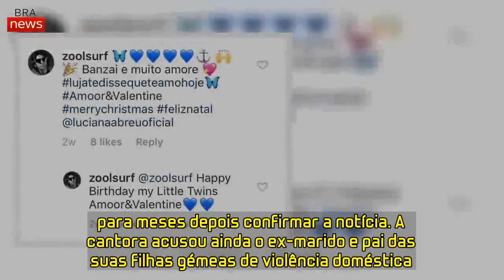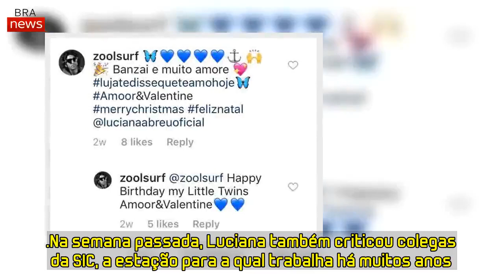Cláudio Ramos diz que acusações de Luciana Abreu de violência doméstica "não estão provadas" | Bra N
Luciana Abreu tem sido duramente criticada depois de ter atacado a imprensa, que revelara que estava separada de Daniel Souza... para meses depois confirmar a notícia. A cantora acusou ainda o ex-marido e pai das suas filhas gémeas de violência doméstica.

No 'Programa da Cristina', desta segunda-feira, Cláudio Ramos comentou o escândalo, relembrando que as acusações de Luciana ainda"não estão provadas".

"[A Luciana] está meio triste porque na verdade a imprensa toda está a atacar a Luciana porque parece que é a segunda vez que ela vai passar pela mesma situação. Ou seja, que é um outro marido que a maltrata, que é outro marido que a deixa… E todas as pessoas dizem 'ai, parece que ela não tem culpas no cartório'. Não sou mais papista que o Papa e, obviamente, que numa separação dois têm culpa. Não está provado, nós não sabemos", afirmou o cronista social.
Na semana passada, Luciana também criticou colegas da SIC, a estação para a qual trabalha há muitos anos.

"Hoje em dia as pessoas são pagas para destruir. Para falar mal", começou por dizer no programa 'Alô Portugal', da SIC.
Sem nunca se referir diretamente ao programa 'Passadeira Vermelha', da SIC, Luciana acrescentou então: "Sinto no meu canal de televisão, na minha SIC, na minha família. Há pessoas que se disponibilizam e que vivem para isso, a receber dinheiro – porque não podem fazer outra coisa a não ser isso – para serem comentadores e colocarem defeitos naquilo que faço de livre e espontânea vontade e que partilho e que ofereço".